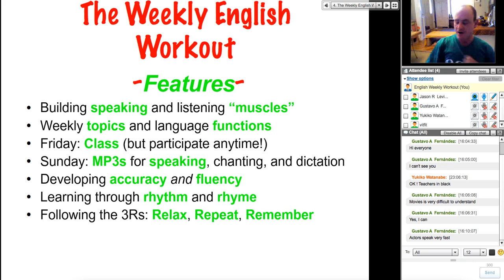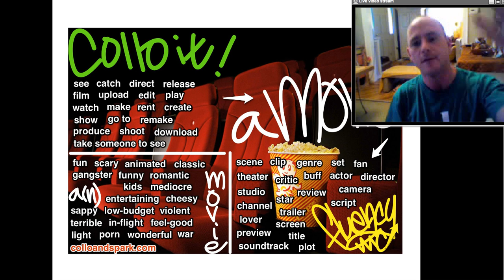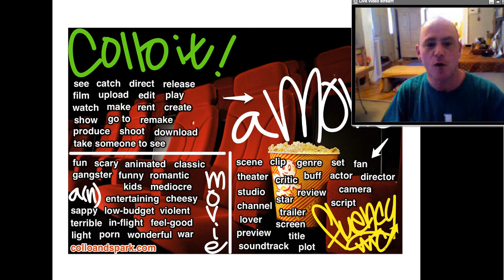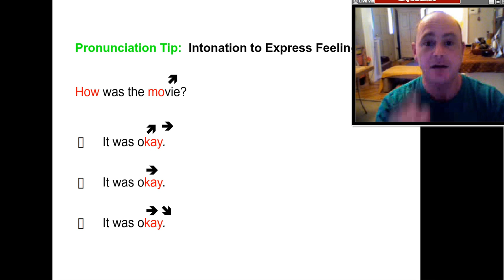Weekly English Workout on WizIQ with Fluency MC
Going to the movies with Fluency MC as Jason R. Levine with Dr. N as the co-producer and number 1 fan. Join the course, get MP3, notes of each session and so much more